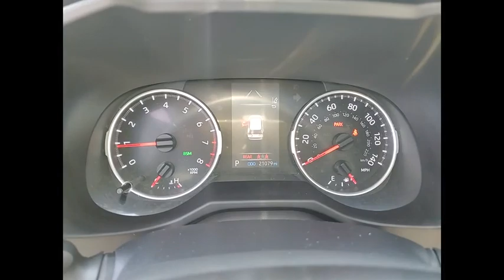2020 Toyota RAV4 XLE Schaumburg IL Q2861B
2020 Toyota RAV4 XLE

Woodfield Lexus
350 E. Golf Rd